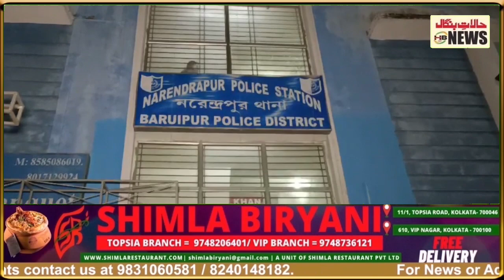CPIM leader Sujon Chakraborty meets slain Shaheed's family members at his Kamal Gazi home.